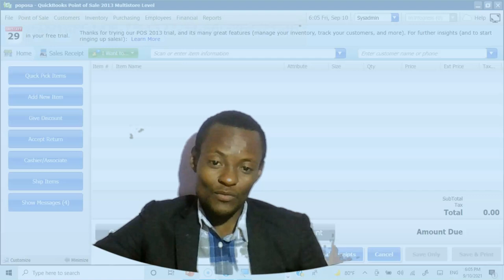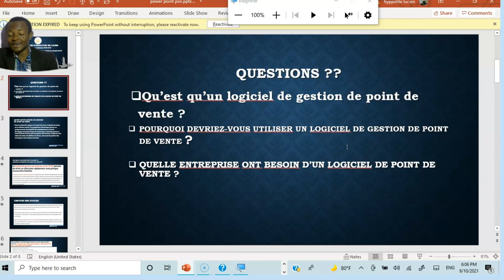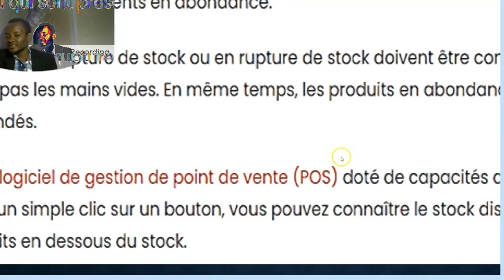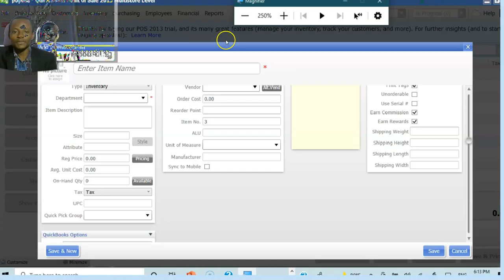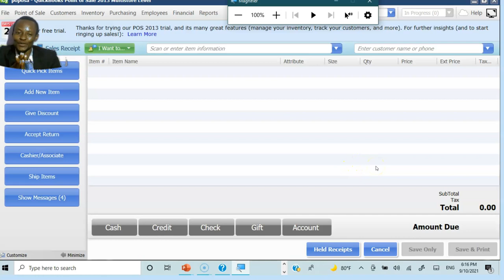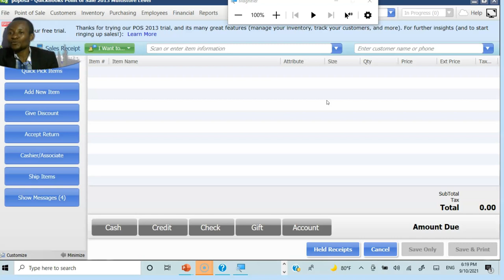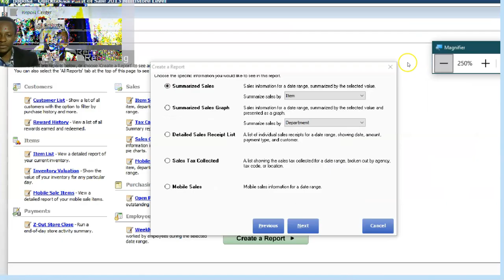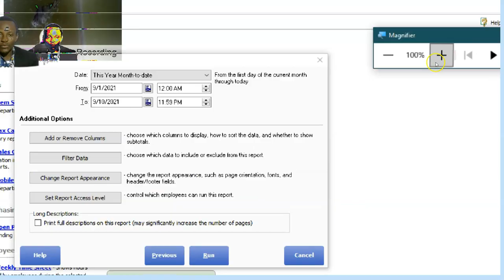live logiciel point of sale